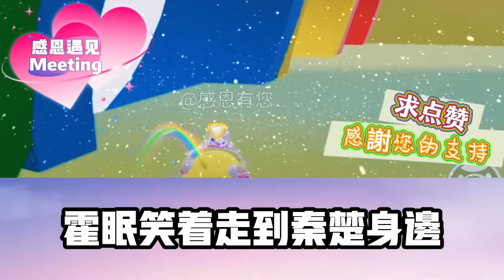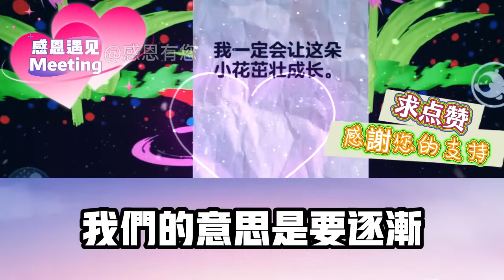大結局【上】《不能說的秘密》第13集：富家公子這個戀愛腦，明知我已嫁人，卻還不死心要等我離婚，遇見這世間罕見的癡情種，也是心累……